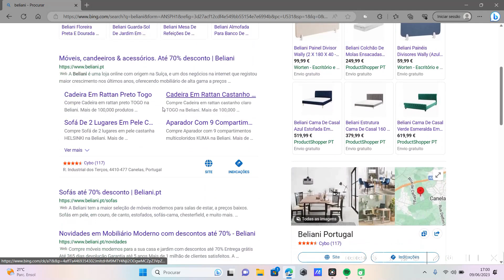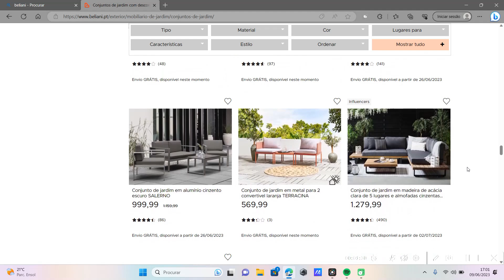Como remodelei a marquise? - espaço exterior pequeno - com mobília da Beliani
Bem-vindos a mais um vídeo, desta vez o espaço que foi remodelado foi a marquise, e contei com a colaboração da beliani, marca suíça, 100% online que me cedeu uma mesa e cadeiras para este projeto.

Olá! Sou a Daniela! Sou enfermeira a full-time e, em part-time sou dona de casa (da minha casa). Neste canal, dou-vos dicas e sugestões para se organizarem melhor e mostro-vos um pouco da minha realidade.

Marcas que adoro e que me facilitam a vida:
- Bimby TM 6 e Bimby Friend
- Tupperware
- Dyson V15 Absolute Detect
- Rainbow